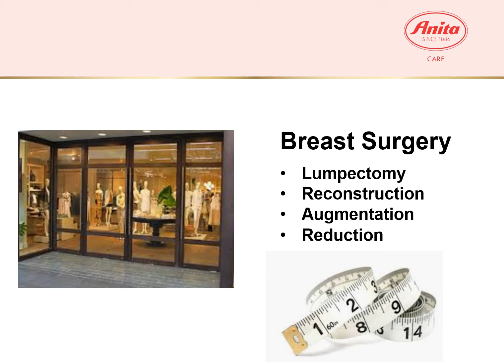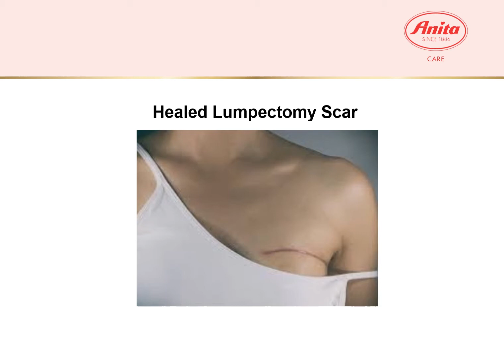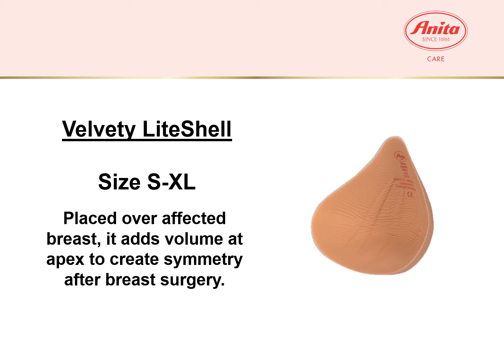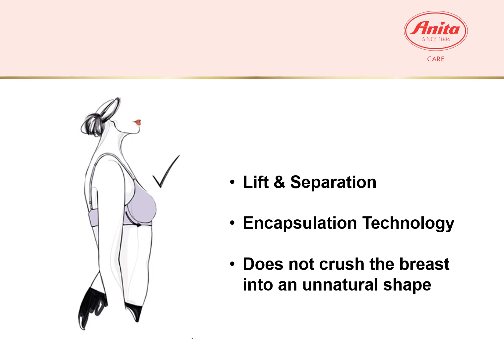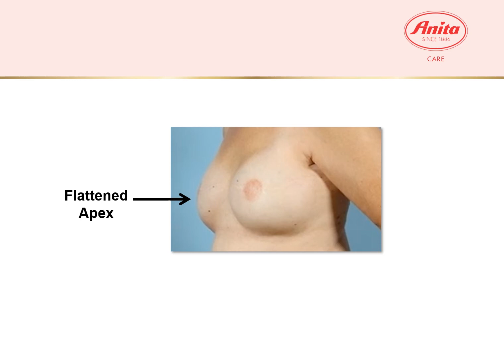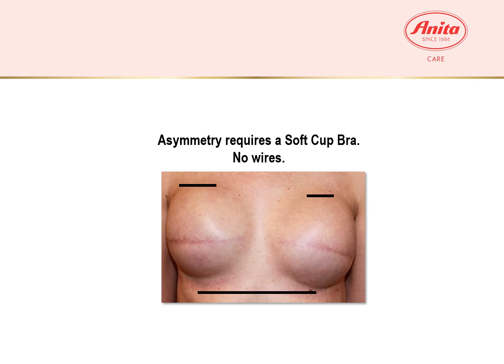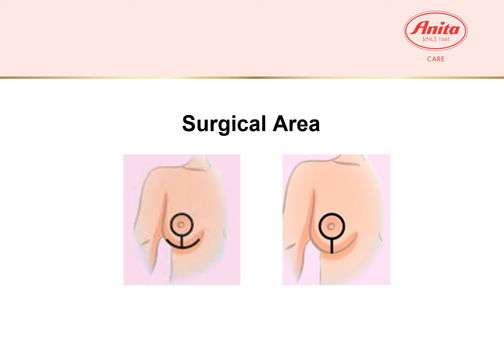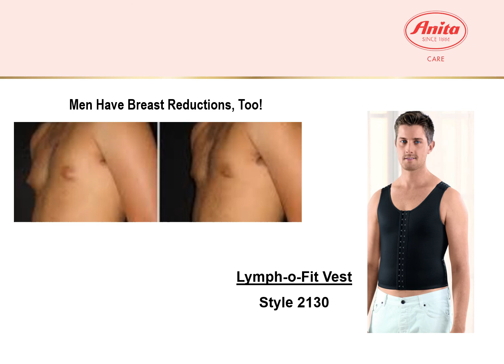Anita Care Education: A Lingerie Fitters Guide to Addressing Breast Surgeries